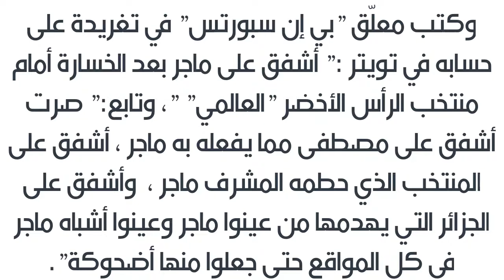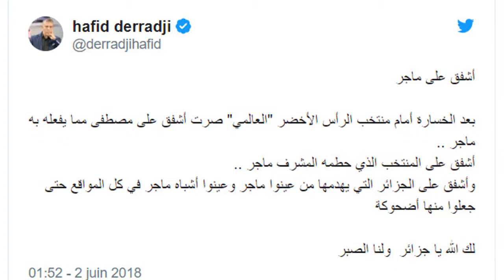حفيظ دراجي يشفق على رابح ماجر و المنتخب إنهار بعد الهزيمة أمام الرأس الأخضر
حفيظ دراجي يشفق على رابح ماجر و المنتخب بعد الهزيمة أمام الرأس الأخضر